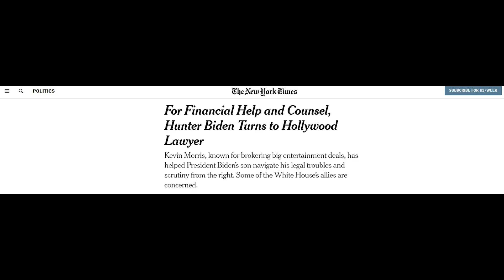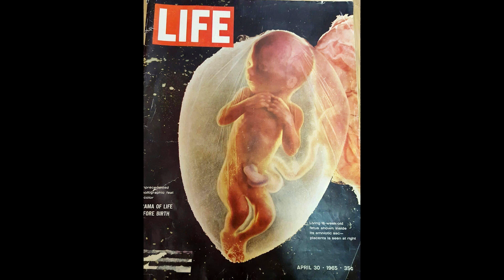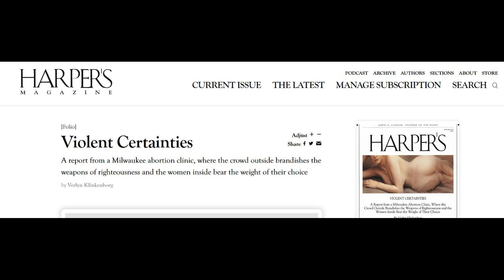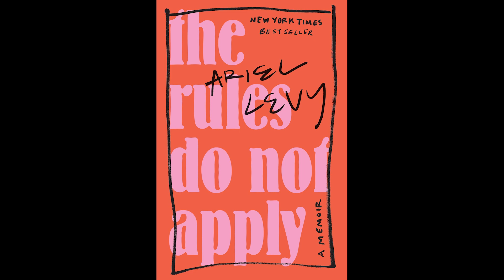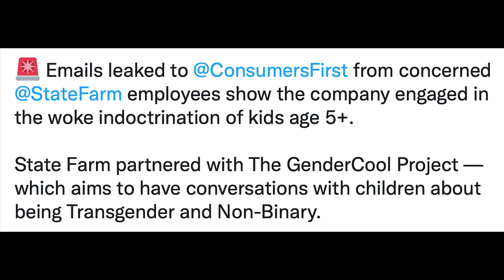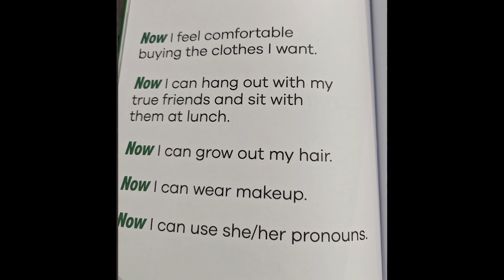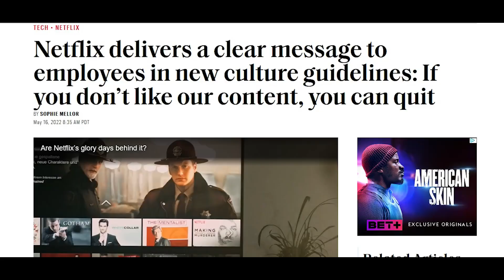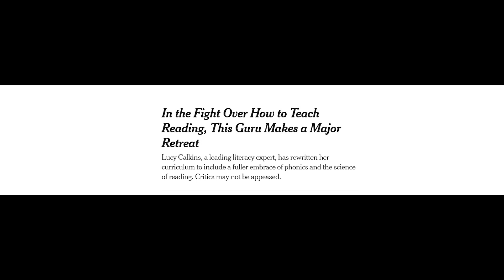Hunter’s Sugar Brother Is Up To No Good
We have more details about what Hunter Biden’s lawyer has been up to - besides spying on our film set, of course. He’s now going around LA with a team of more than 30 investigators trying to figure out how Hunter’s laptop made it out into the public.

One thing that Hunter, and the whole Biden crew, doesn’t dispute? The authenticity of the laptop and the details of Hunter’s misdeeds and corruption.

We bring you the details, and updates on the My Son Hunter movie, on today’s show.

Also today, Ann walks through a number of jarring examples of when the mainstream media has accidentally told the truth about abortion. In the leadup to the ruling on Roe v. Wade, liberals continue to lie about what overturning it would do.  One thing they hate talking about the most? What abortion actually does.

It’s not just a “clump of cells,” it’s a human life. These stories shockingly illustrate how even pro-choice people can sometimes stumble onto the truth of abortion.